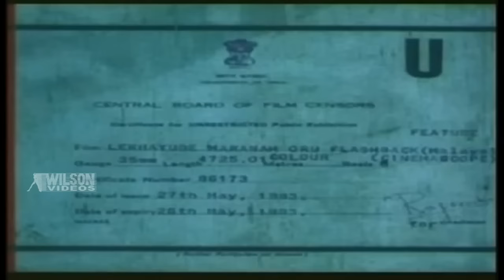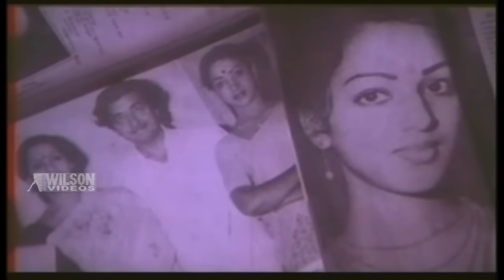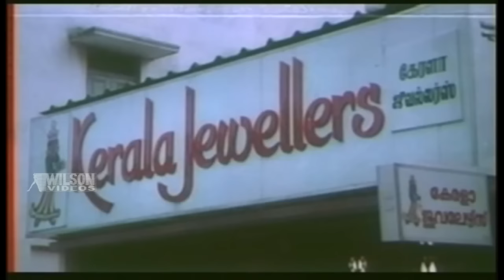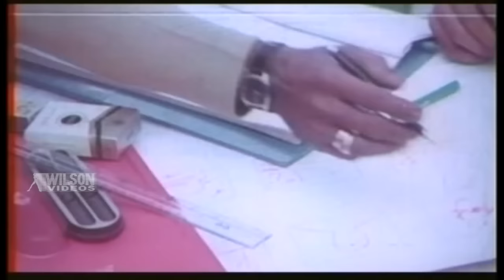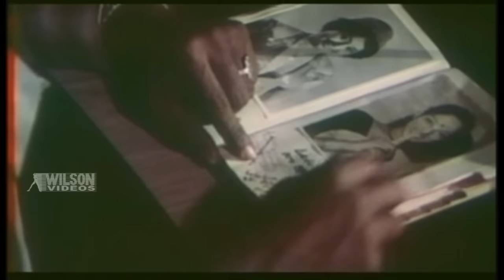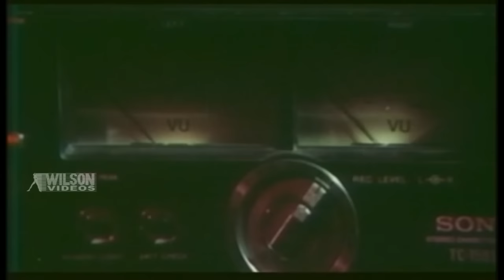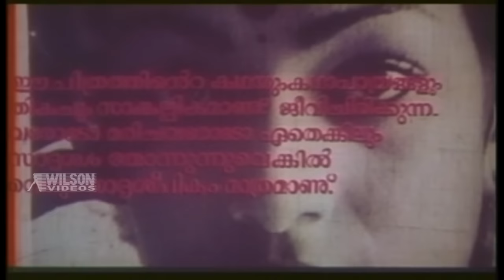Lekhayude Maranam Oru Flashback Malayalam Full Movie | Bharath Gopi | Nalini | HD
LEKHAYUDE MARANAM ORU FLASHBACK
Directed by : K. G. George
Actor : Bharath Gopi
Actress : Nalini
Story : K. G. George
Lyrics : ONV Kurup
Screenplay: SL Puram Sadanandan
Producer : Innocent | David Kachappilli
Year : 1983